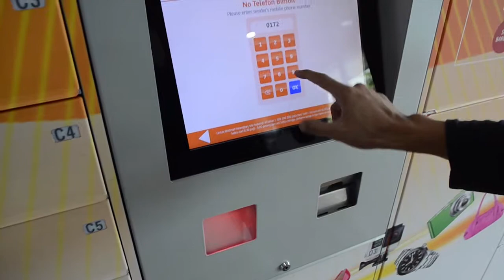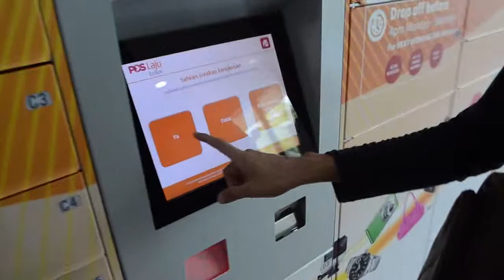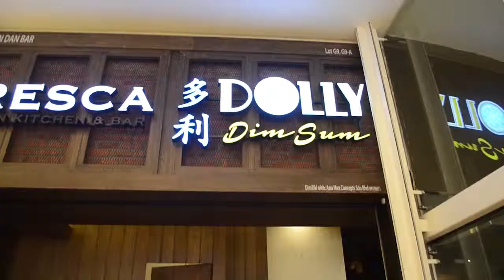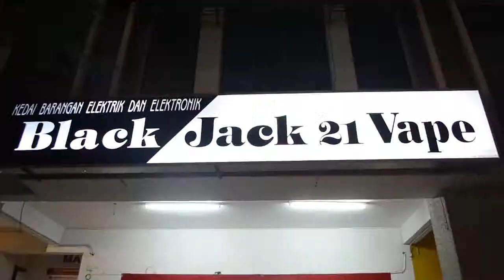031 Vape ON!!!!!!